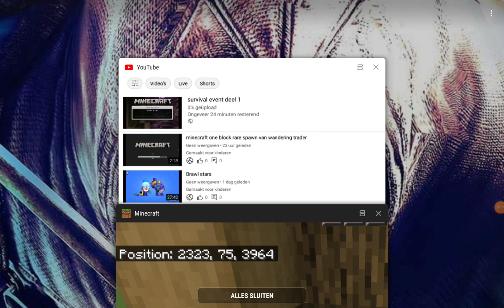survival event deel 2